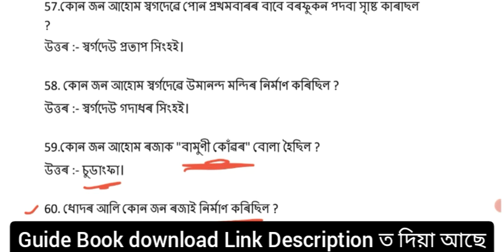SCERT Deled Entrance Exam 2022 | Deled Pre Entry Test Question Answers | Social Science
📢তলৰ link টো Click কৰি SCERT D.El.Ed Pre Entry Test 2021 ৰ বাবে Ebook খন কিনিব পাৰে - ( Price : Only 99🔥 ) এতিয়াই Download কৰিলে ৭০ % ৰেহাই পাব

📢📢Join Now Our Official Whatsapp Group -

Hello friends .